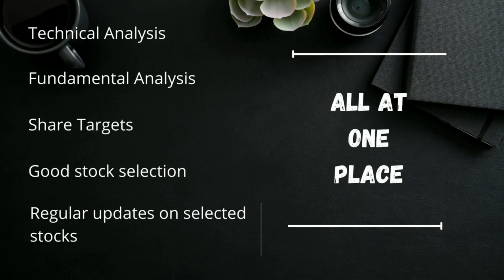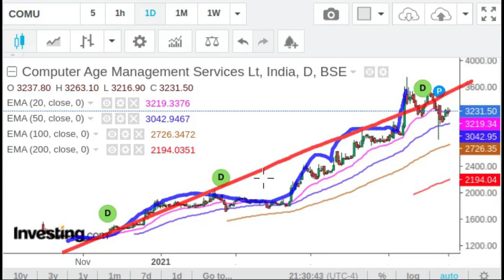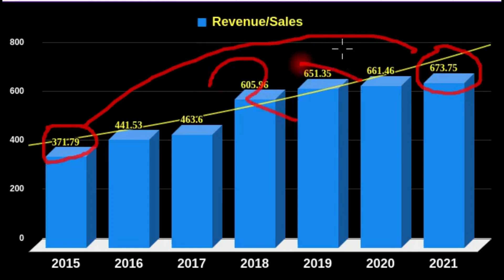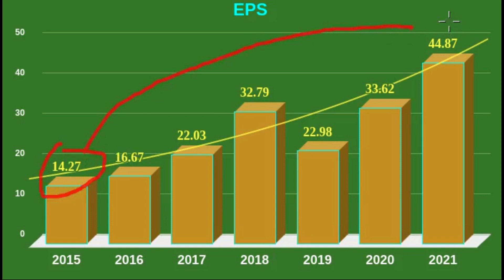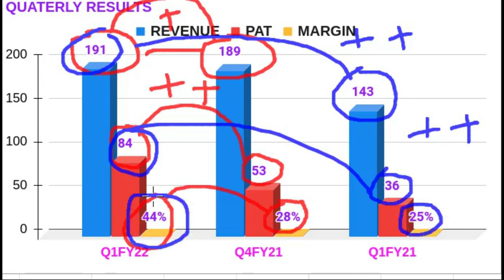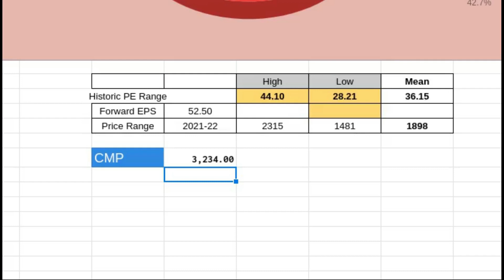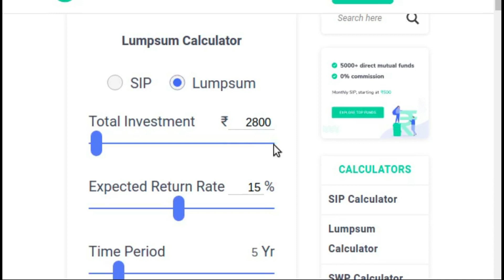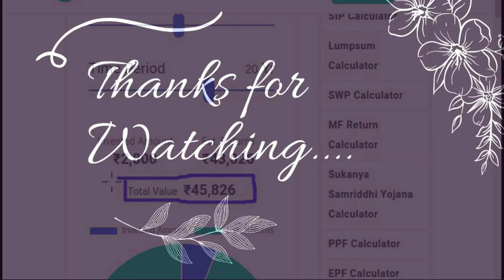CAN COMPUTER AGE MANAGEMENT SERVICES LTD COULD BE A MULIBAGGER?CAMS SHARE PRICE NSE#CAMS SHARE NEWS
This video describes brief  fundamental analysis, technical analysis, financial overview, latest trend, latest price,latest news ,prediction and targets of CAMS SHARE PRICE NSE

1. Flat 20 per order charges on F&O and Intraday 🚦
2. UPSTOX IS BACKED BY MR.RATAN TATA. SO NO WORRIES🚦
3. GET INTRADAY LEVERAGE UPTO 10X 🚦
4. 10-MIN PAPERLESS ACCOUNT OPEN🚦

Tags
sensex
bse sensex
infosys share price
sensex
bse sensex
nse india
vodafone idea share price
today sensex
bank nifty share price
sensex today
sensex

Thanks :)

TIMECODES